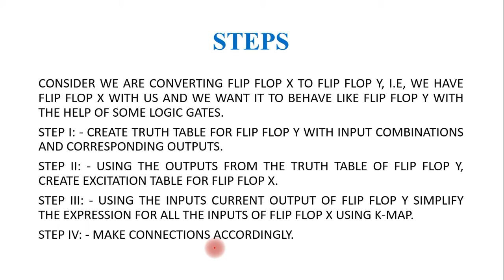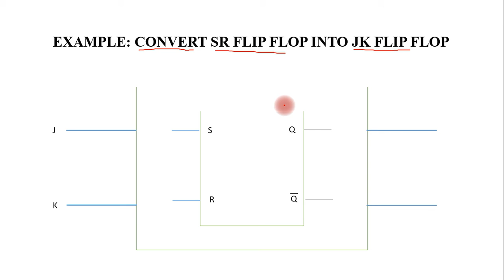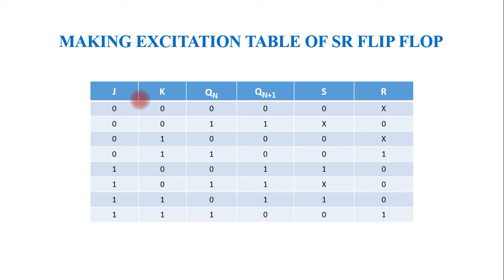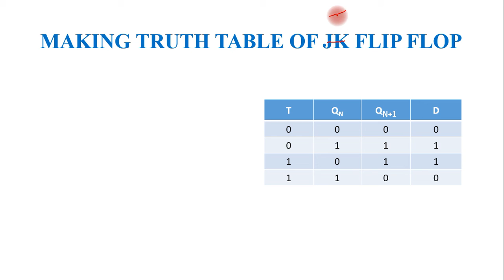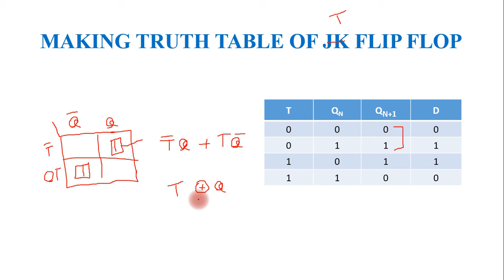CONVERSION OF FLIP FLOPS